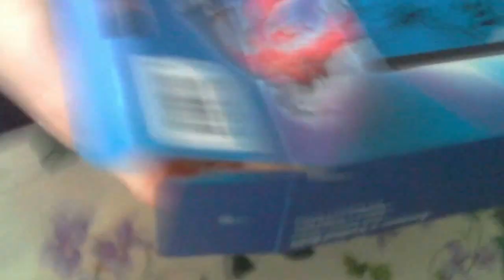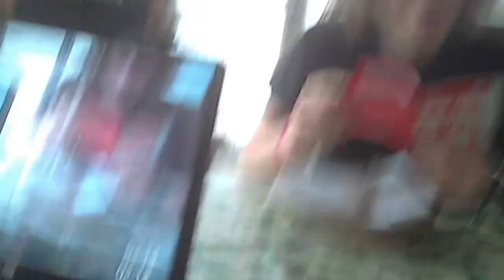Unbboxing Nintendo 3DS XL di Pokémon X e Y Blu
Scusate per i problemi d'audio, cercheremo di sistemare.